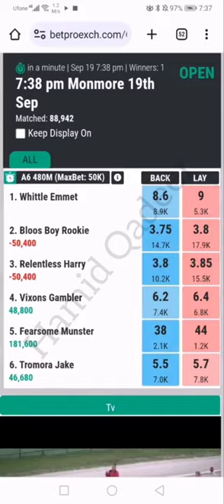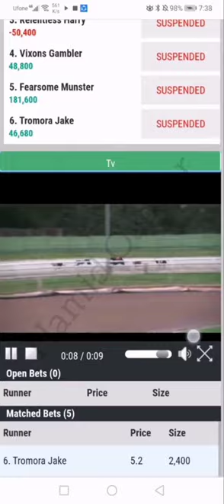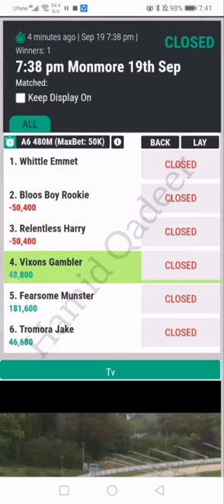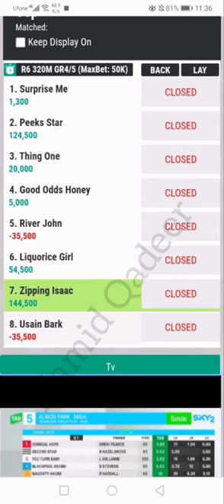Greyhound And horse racing tips and tricks